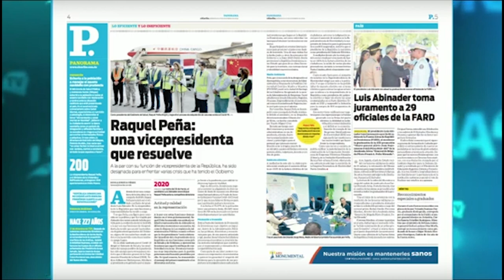Comenzaron a promover a la vice Raquel Peña ¿Cuáles son los interesados?